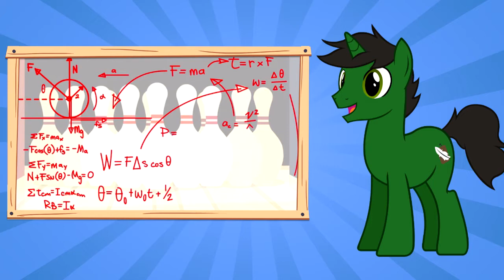Top 5 Episodes of Season 5 (MLP)!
Join ABagOVicodin as he counts down his 5 favorite episodes in Season 5!